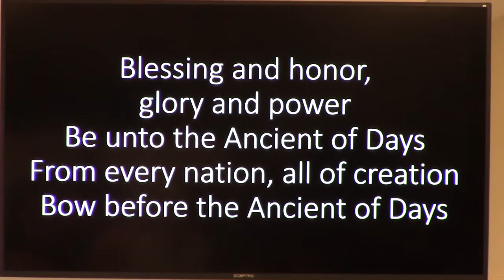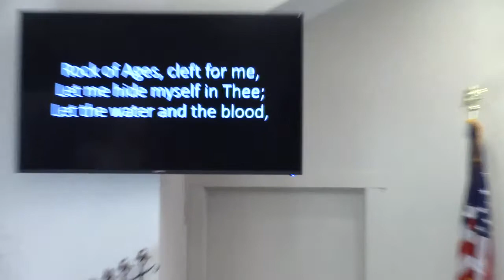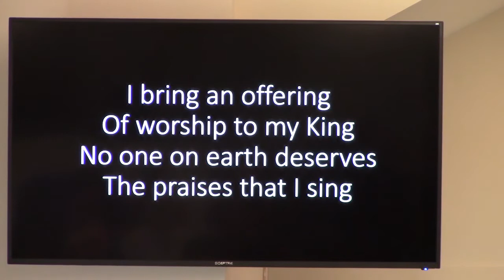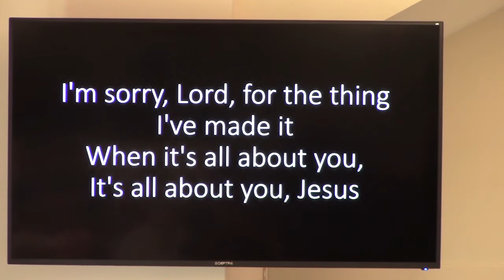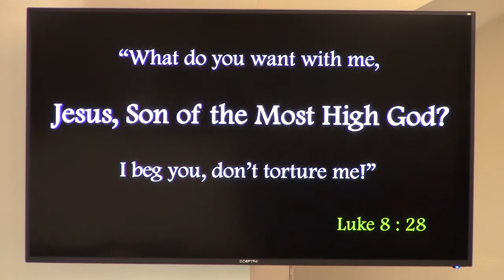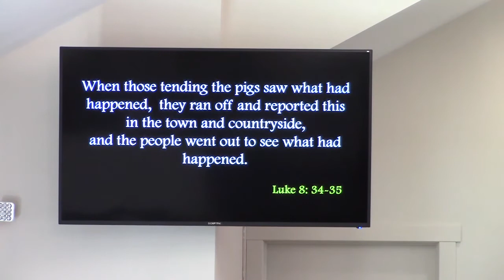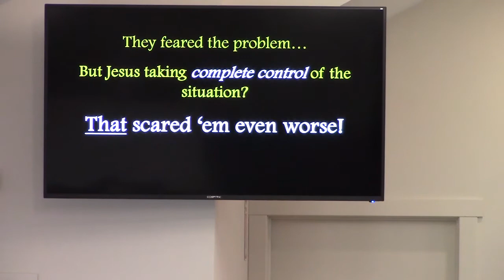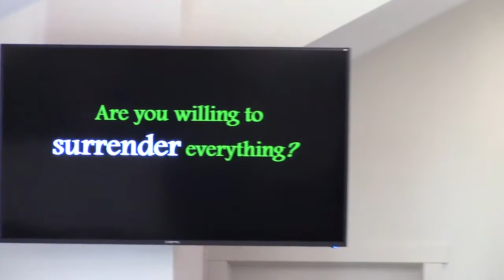Sunday Worship, July 26, 2020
Solve the problem, but save the Pigs!